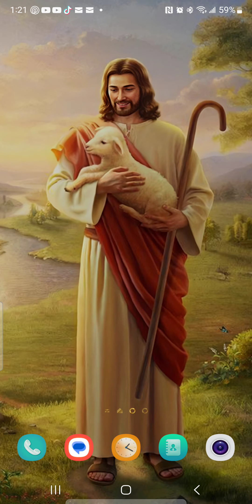BE MADE BLAMELESS BY HIS BLOOD, AND FREE FROM SIN. YOU ARE NOT A SINNER ANYMORE IN JESUA CHRIST